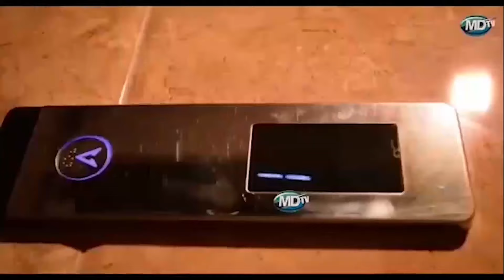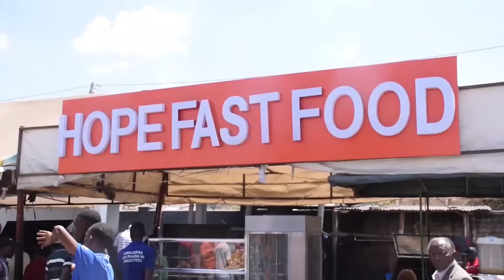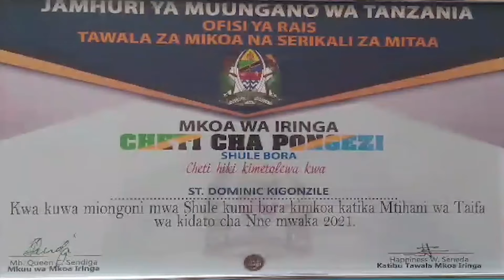CHADEMA WAVUNJA UKIMYA